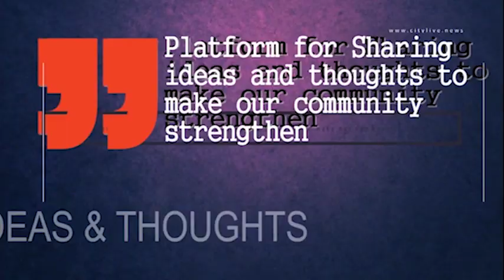CITYLIVE - ART DIALOGUES, Kabir Yatra: Songs of the soul. Gopal Singh Chouhan, Founder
आओ मिलकर बुने शब्दों का ताना बाना - ART DIALOGUES
Kabir Yatra: Songs of the soul. Gopal Singh Chouhan, Founder, session Moderator Amit Kalla poet, art historian
A bouquet of literary LIVE SESSIONS for visual and performing arts, with renowned painter, art critics, contemporary, folk and classical performers, musicians and theater artists..